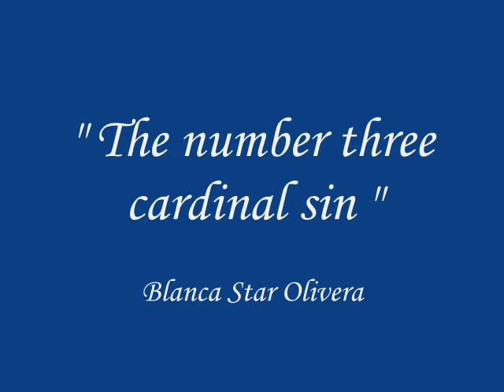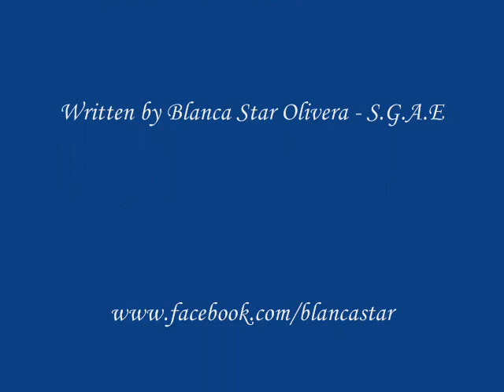BLANCA STAR OLIVERA - The number three cardinal sin ( Official audio )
Latin GRAMMY ® - Pro Voting Member Blanca Star Olivera. By Blanjie Records Entertainment ® - RIAA / NMPA / ASCAP Music Publishing . Lyrics on Genius

Song included in " AMOR PLATONICO " - EP Maxi Single 2009.
Administration from 2018 : by Songtrust  ® - dmpgroup.

Canción " El tercer pecado capital - The number three cardinal sin "  . Album Maxi Single " AMOR PLATÓNICO - PLATONIC LOVE " - EP  2009.